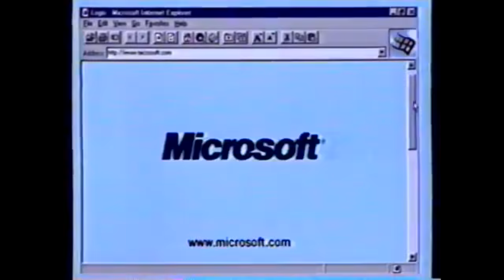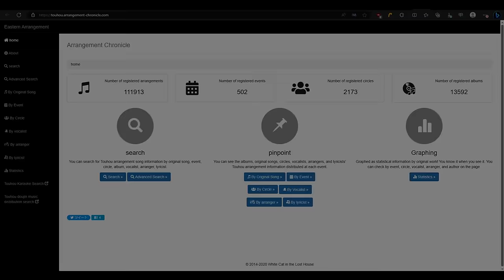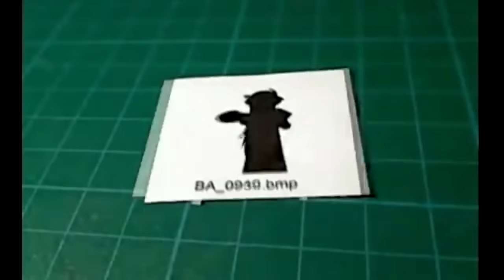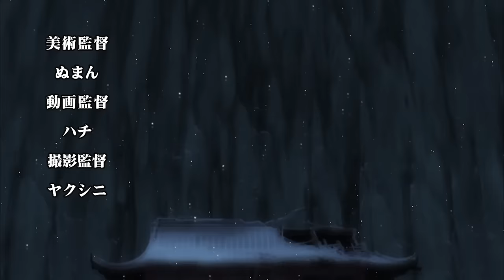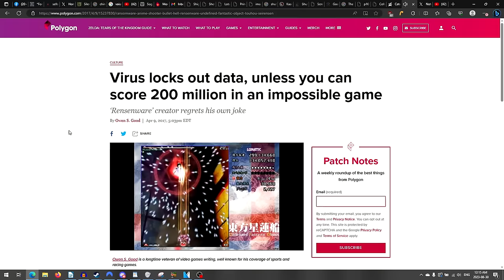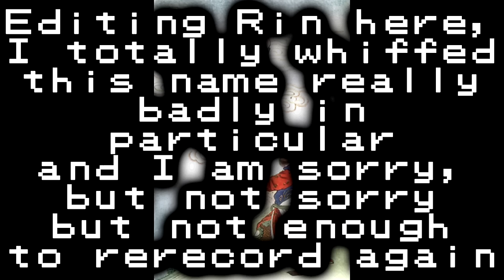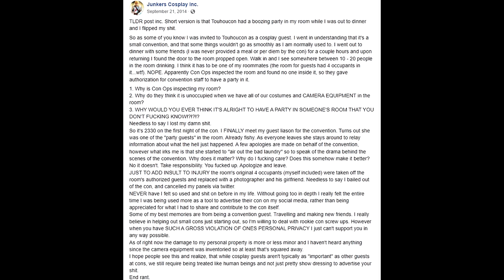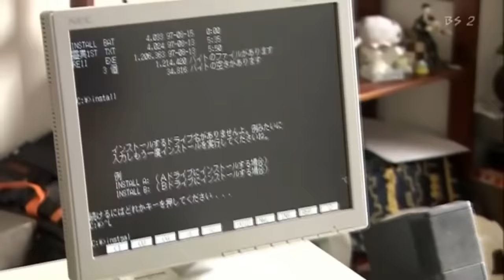A Brief History of Touhou and the World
Rin takes a dive into the world of Touhou, its history, and how the series impacts the world around us, as well as how we influence the beautiful world of Gensokyo that Zun has created.

00:00:00 Intro
00:06:21 What Is A Touhou
00:18:25 PC98 Era
00:23:24 Early Windows Era (EOSD/PCB)
00:26:51 UN Owen Was Her/Intro to MAD Remixes
00:28:22 Billy Herrington (RIP ANIKI)
00:30:29 UN Owen Was Her Ctd.
00:31:51 Bad Apple
00:33:15 Early Memes
00:35:26 Taito
00:36:43 Imperishable Night/Tale of the Bamboo Cutter
00:40:54 Phantasmagoria of Flower View
00:42:02 Mountain of Faith
00:43:53 Subterranean Animism
00:45:25 Immaterial And Missing Power
00:49:13 Soku
00:56:43 UFO and Rensenware
01:03:03 Problems in the Community
01:05:40 Side Games, Great Fairy Wars, and Manga
01:09:35 Ten Desires
01:13:04 A New Fighting Game Approaches! (AoCF)
01:15:05 Double Dealing Character
01:18:27 Danmaku Amanujaku
01:19:29 Legacy of Lunatic Kingdom
01:25:20 Touhoucon and its successor
01:30:45 Touhou References in Everything
01:32:44 Hidden Star in Four Seasons
01:34:37 Violet Detector
01:35:04 Wily Beast and Weakest Creature
01:36:48 Unconnected Marketeers/100th Black Market
01:38:31 Sunken Fossil World
01:39:25 Unfinished Dream of All Living Ghost
01:40:25 SPOILERS START
01:42:14 SPOILERS OVER
01:43:06 FUMO
01:46:00 Finale

IMPORTANT LINKS:
Thanks to Izuthree, Lijeah and Lad_der for additional art for this video:

Additional links including video sources and Touhou Wikis for more information can be found at the pastebin HERE:

This video was a huge passion project for me, and a ton of work, so please share if you enjoyed!

We are Thunderclub, a small nerdy channel focusing mainly on video games. Shorts from Monday to Friday!